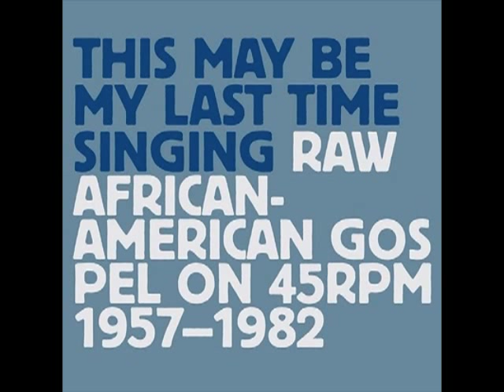Prophet G. Lusk - The Devil's Trying to Steal My Joy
From "This May Be My Last Time Singing: Raw African-American Gospel on 45RPM 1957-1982" on Tompkins Square Records.  Produced by Mike McGonigal.

I make no claim to the copyright of this recording.